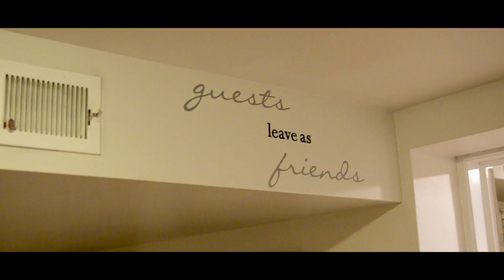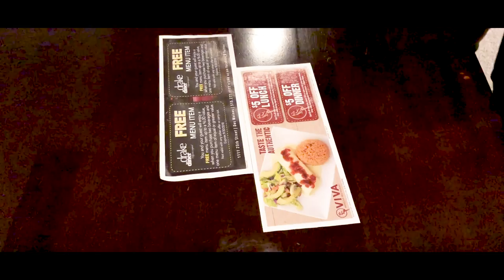Strapped (Iowa): Part 3, Chasing The Mega Bonus at Veenker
We put The Mega Bonus ($500 for shooting under par) into the rules mostly as a joke. But what happens when Neil goes full Icarito and makes a run at the cash? See for yourself in the thrilling conclusion to Episode 1 of Strapped.